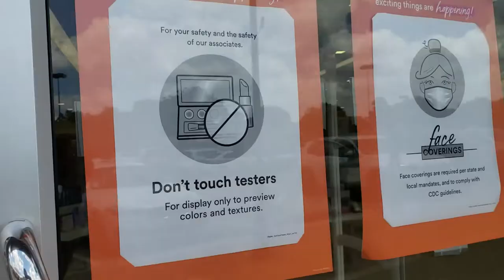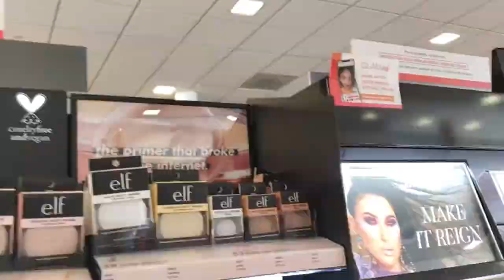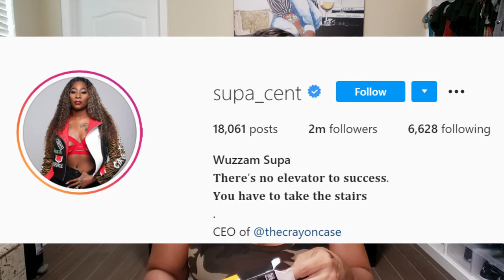Summer Beauty Haul 2020 Drugstore & High End!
Hey guys! I have a summer beauty haul for you! These beauty items are both high end and drugstore, so I have something for everyone! I behaved and saved almost everything to share in this video. I have some goodies from the drugstore as well as some products from Amazon, Sephora, and Ulta!

Products Mentioned:
• Aroma Santal Essential Oil
• Marmalade Nails – Moonlight, Aurora, and Sorcery
• Pat McGrath Blitz Astral Quad Nocturnal Nirvana
• Pat McGrath Mothership III Subversive
• Mehron Mixing Medium
• Dose of Colors Meet Your Hue Foundation – 129 Dark
• Dose of Colors Meet Your Hue Concealer – 21 Dark
• Wet N Wild Photofocus Setting Powder – Banana
• L’Oreal Lumi True Match Bronze It – Deep
• ELF Liquid Glitter Eyeshadow – Dirty Martini
• Revlon PhotoReady Prime Plus Primer, Perfecting, and Smoothing Skincare Makeup
• Wet N Wild Color Icon Eyeshadow Palette – Comfort Zone
• ELF The New Classics 18 Eyeshadow Palette
• LA Girl Pro 16 Color Mastery Eyeshadow Palette
• Dose of Colors x ILuvSarahii Eyeshadow Palette
• Natasha Denona Bronze Eyeshadow Palette
• Coloured Raine Safari Raine Eyeshadow Palette
• Milk Makeup Blur Liquid Matte Foundation – Cinnamon
• Lunar Beauty Strawberry Dreams Eyeshadow Palette
• Milani The Tank Eyeliner – Black
• Kitsch Pro Dual Edge Brush and Comb
• Crayon Case 7 Piece Ishadow Pencil Brush Set
• Crayon Case Watch Me Blush Palette
• Crayon Case Box of Crayons Eyeshadow Palette